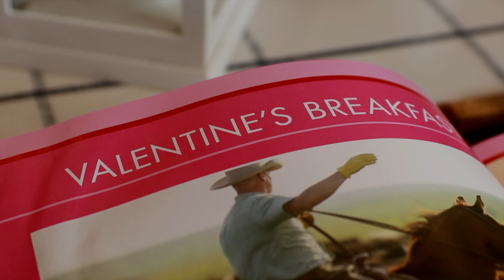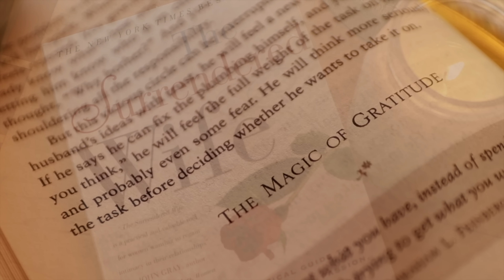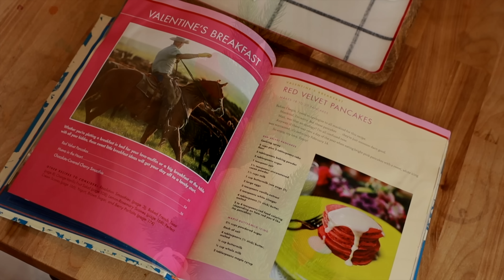Valentine's Day Bed & Breakfast | Morning Decorating & Cooking Vlog 2023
Join me for a homemade Valentines Day Bed and Breakfast here at our home. and use code "thecarriagehouse" to get $20 off your order of $100 or more at Brooklinen! making red velvet pancakes, brewing fresh coffee and adding a little bit of new decor and bedding to our room. I hope you enjoy your visit here at the Carriage House! Please take care:)

xoxo,
Bekah

The Carriage House Book Sale! (books featured in today's video:)
The Pioneer Woman Cooks-A Year of Holidays
The Surrendered Wife
Ready for Anything: A Planner for Preparing Your Home and Family for Any Emergency ://amzn.to/3wzcynA

Vintage Farmhouse White Salt and Pepper Cellar

"Rose in the Garden" by Cody Francis
'Lazy Art" by Martin Landstrom
"Hero"by Zorro